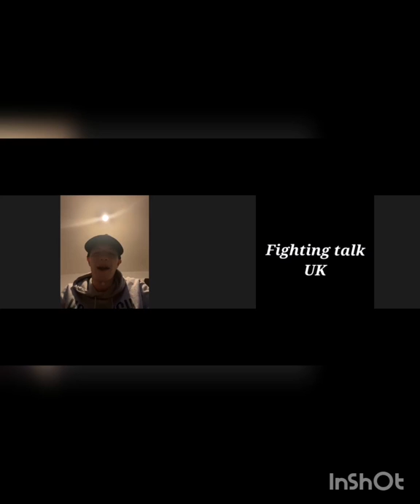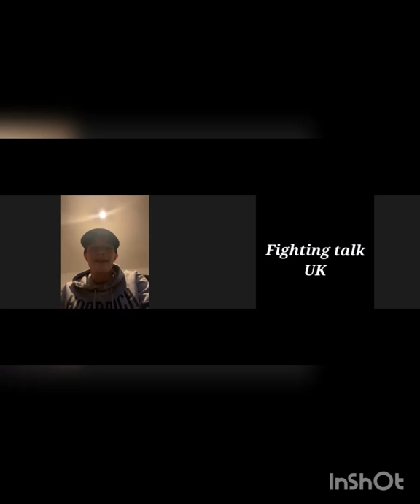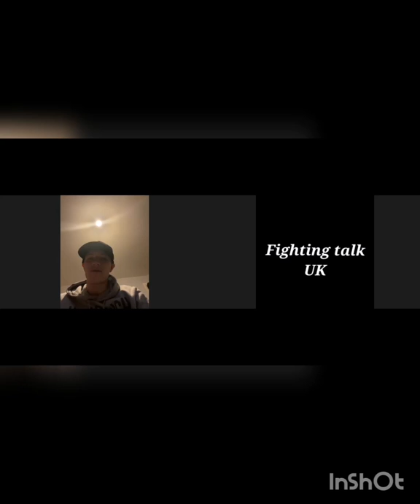Nathan Bones Barnes interview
Nathan Bones Barnes talks 3D fight club and life in Salford